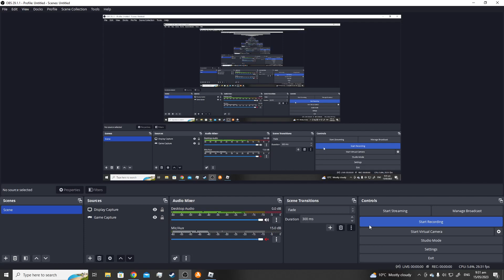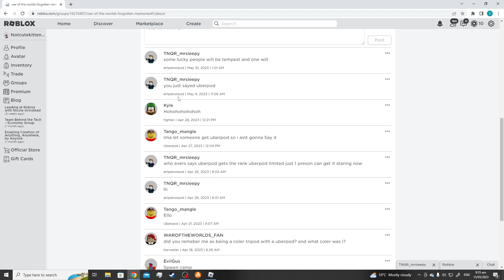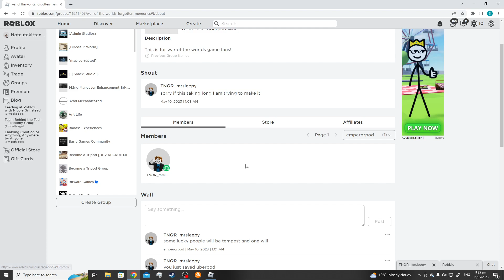war of the worlds retro new update check the comments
this is me playing the new wotw retro tripod update check the comments to join my roblox group my friends and this game etc